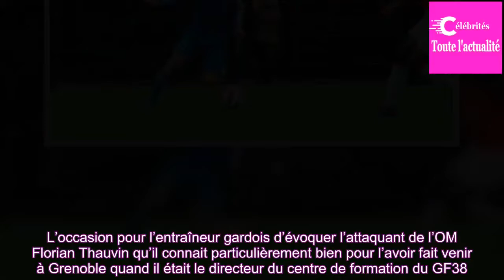Bernard Blaquart parle de l'arrivée de Florian Thauvin au GF38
Le Nîmes Olympique reçoit l’Olympique de Marseille ce dimanche pour le compte de la 2ème journée de Ligue 2. L’occasion pour l’entraîneur gardois d’évoquer l’attaquant de l’OM Florian Thauvin qu’il connait particulièrement bien pour l’avoir fait venir à Grenoble quand il était le directeur du centre...